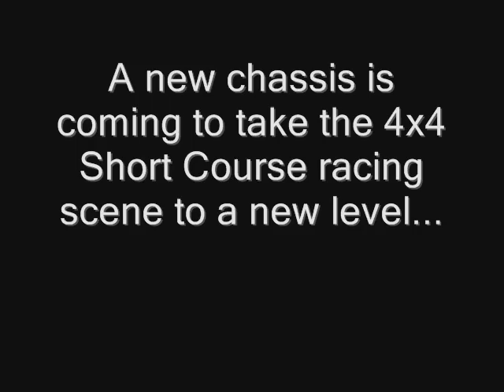DESC410R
Sneak peek of the new DESC410R